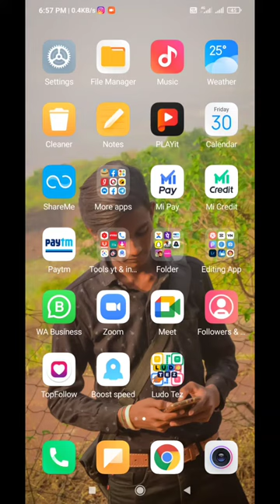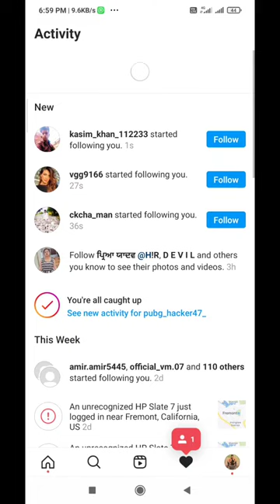How to Get Instagram Followers and likes || How to viral reels on instagram new account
Hello Friends,

My Gear :-

hashtag.

account.

instar app kaise use kare
instar app video editing
instar app
instar app download
instar app instagram
how to increase followers on instagram malayalamm
how to get tamous on instagram
instagram likes
instar
country
tarantula
tentacles
care
fear
larva
oligoxystre
slings
spider
conservation
caterpillars
monarch watch
murinus
spiders
tutorial
first to second instar slings
us state
save the monarch
save the monarchs
monarch butterflies
environment
spiderlings
pterinochilus murinus
2nd
organism classification
girl
pupa
diamantinensis
molt
plant milkweed
sling
danaus plexippus
caterpillar stages
babies
deadly
with the deadly tarantula girl
feeding
deadly tarantula girl
instagram likes